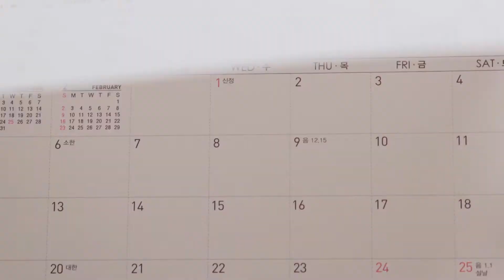BENTON I Irritated skin? The best way to soothe!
Half face! Half mask! The skin is already hard to breath!
Emergency SOS Skin Rescue Campaign for Breathless Skin
Due to nearly half a year of wearing a mask 🚨

No more worry for face! Become free of worries with Benton Mask Packs!

▶Elastic Glowing/Wrinkle Improvement/Vitality : Fermentation Mask Pack
▶Brightening/Elasticity/Soothing : Snail Bee High Content Mask Pack
▶Moisturizing/Nourishing/Cooling : Aloe Soothing Mask Pack
▶Active Soothing/Moisturizing/Nourishing: Goodbye Redness Centella Mask Pack